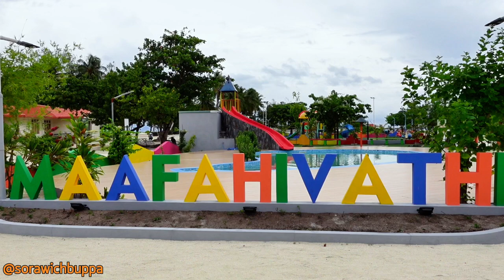หาดทิศเหนือเกาะมาฟูชิ สนามเด็กเล่น north beach